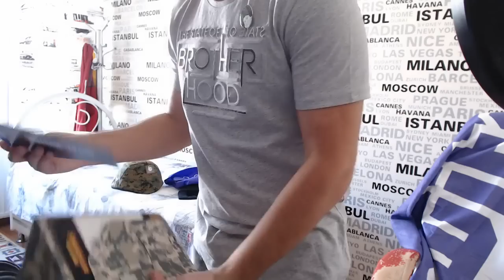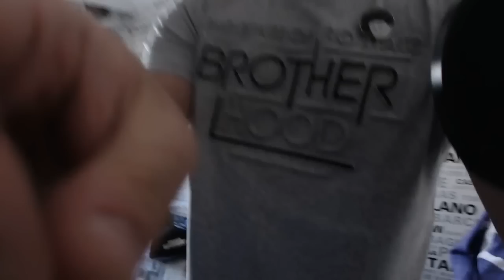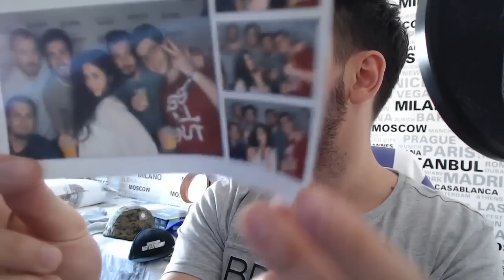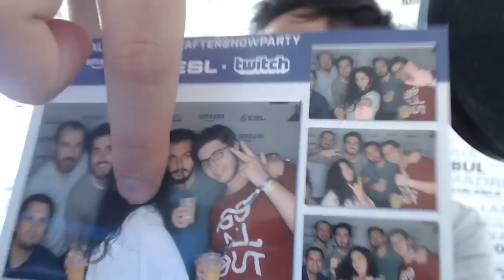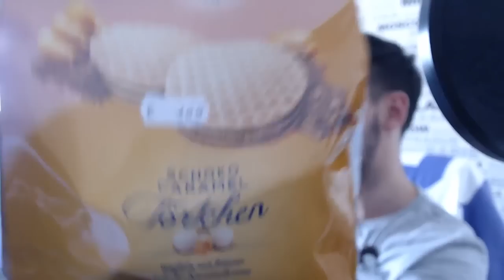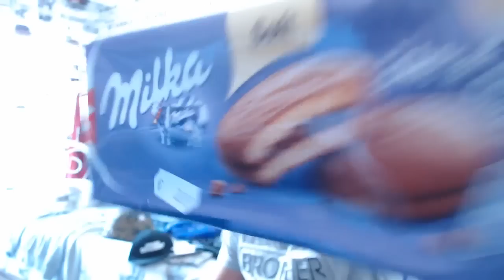Mithrain Almanya Gamescom'dan Aldıklarını Gösteriyor